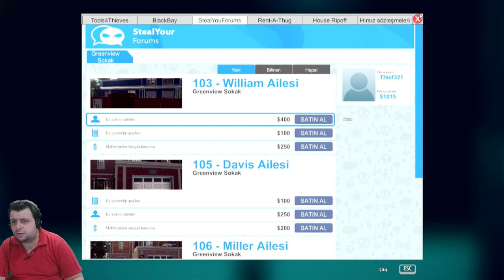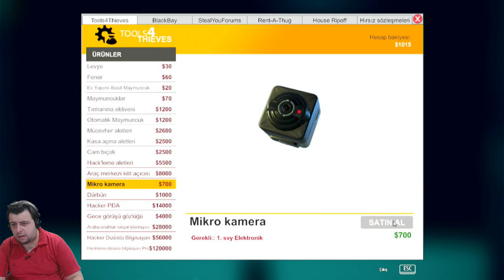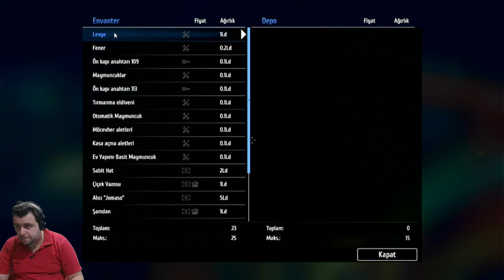BECERİ PUANI LAZIM (THIEF SIMULATOR) BÖLÜM 5